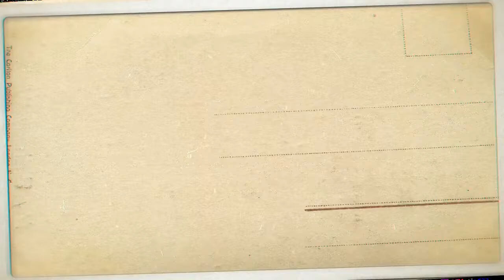SAMUEL FRIMPONG ● SOLID DISPLAY ● Karela FC Part 1 ●